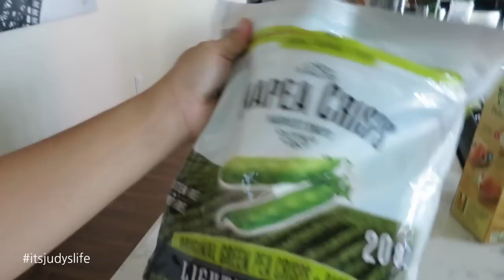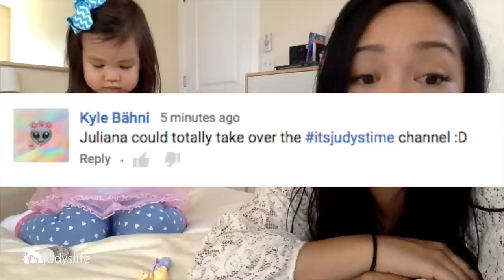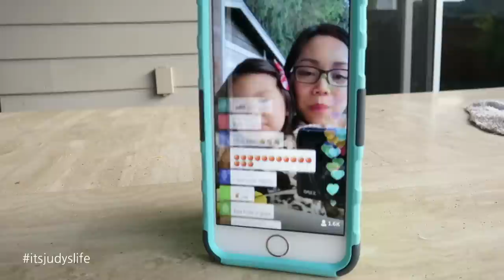GREAT GRAMPY IS HERE!!! - July 13, 2015 - ItsJudysLife Vlogs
Great Grampy is in town, Julianna reacts to Dad's
"No!", and we had an interesting bath party! Tune in for a new itsjudyslife vlog everyday at 12PM PST!

Judy's Links

Benji's Links

Vlog Camera We Use:

Blendtec Blender